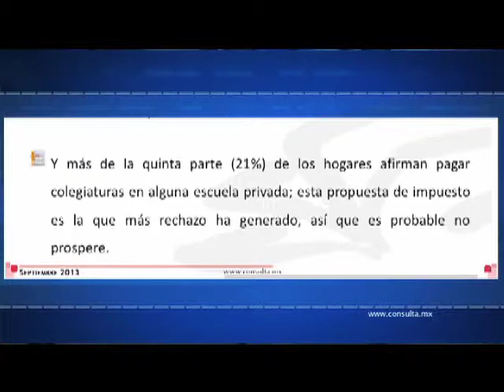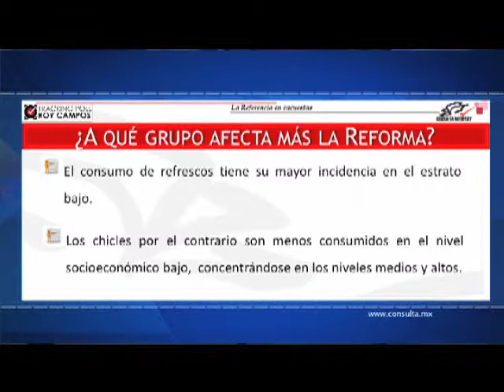Efekto Financiero Nueva Temporada (Programa13/Bloque2)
En menos de trece días el Congreso de la Unión había determinado sobre la iniciativa de Reforma Hacendaría que el gobierno federal envió a la cámara de diputados.